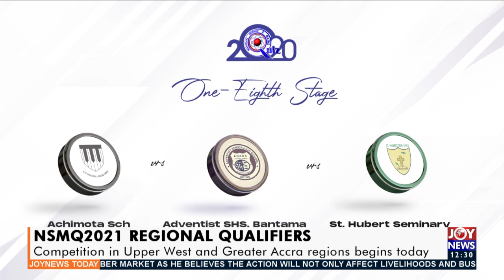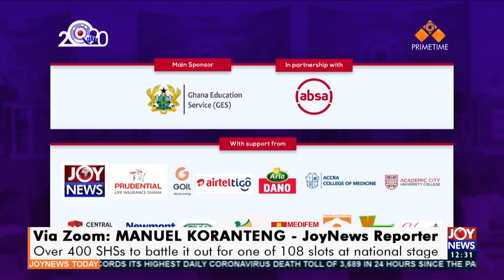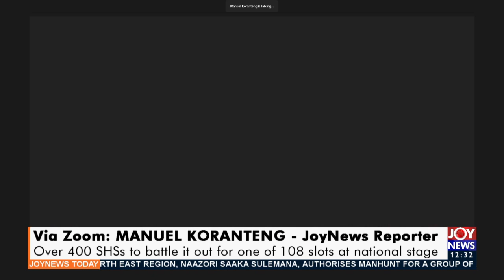Over 400 SHSs to battle it out for one of 108 slots at national stage - Joy News Today (3-5-21)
NSMQ2021 Regional Qualifiers: Over 400 SHSs to battle it out for one of 108 slots at national stage  - Joy News Today (3-5-21)